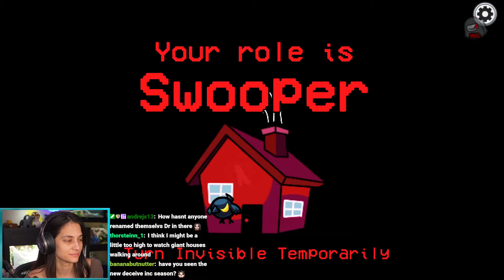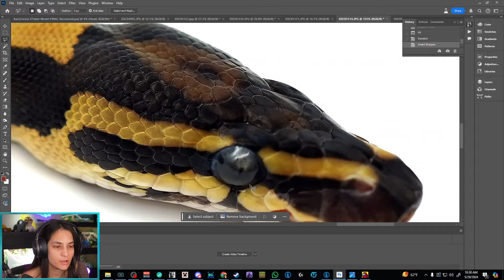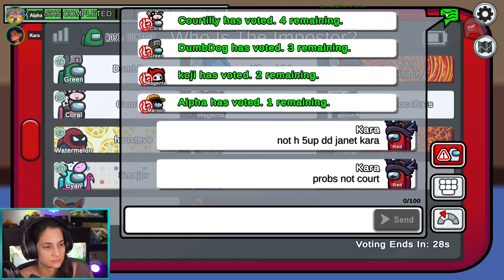AMONG US Town of Us w/ Hafu, Dumbdog, 5up, SteveSuptic, Angelskimi, Chocobars, Ellum, and others